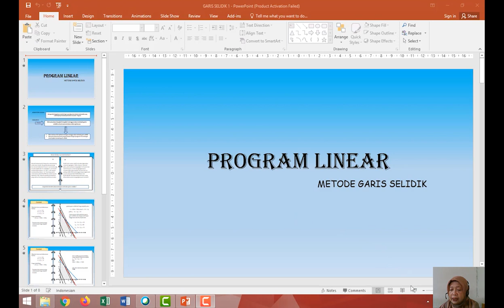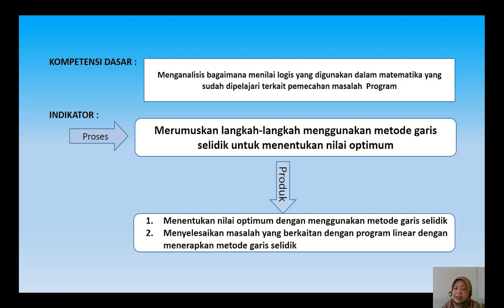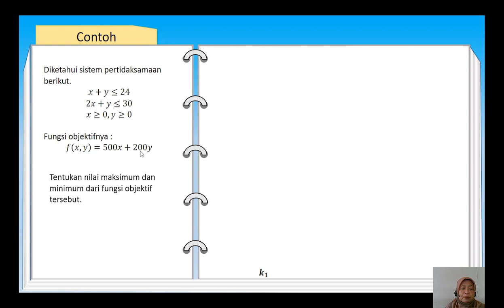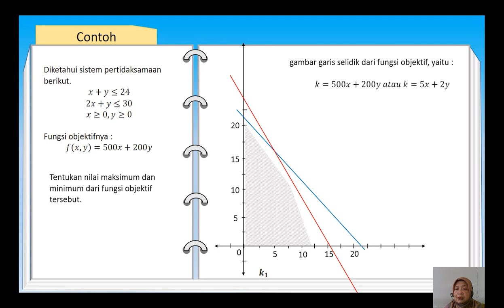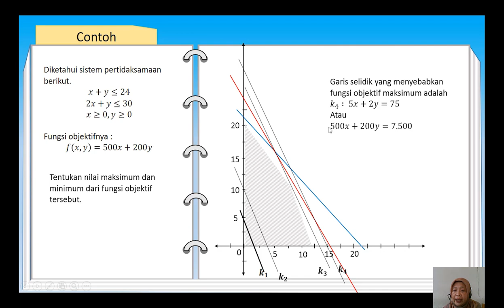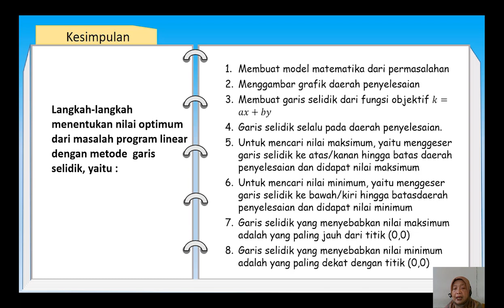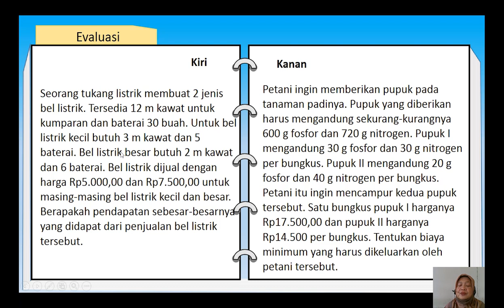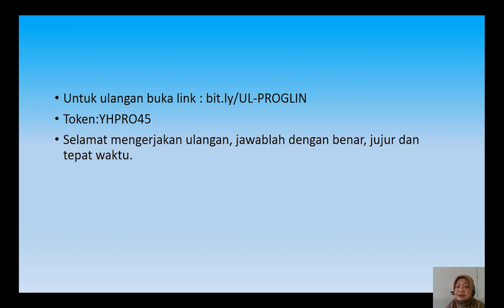MATEMATIKA PROGRAM LINEAR Yayah Haryati, S Pd